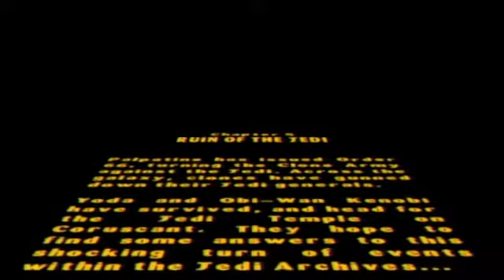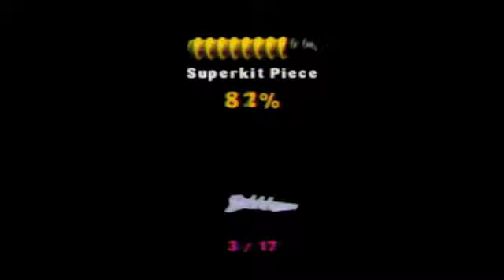Let's Play LEGO Star Wars! Part 17-SNOWSPEEDER MUSIC!?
Not even the younglings survived!